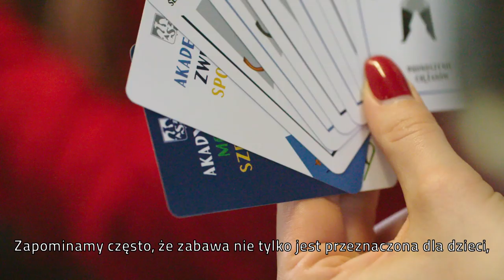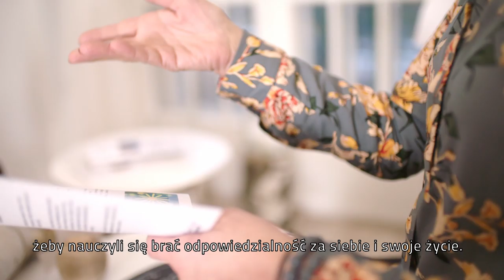Pedagogika | Wyższe Szkoły Bankowe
Co rozumiesz pod słowem PEDAGOGIKA? Czy jest to dla Ciebie rozwój? Wychowanie? Istota człowieka? Zobacz, czym jest ten obszar i dlaczego tak ważne jest zerwanie z myśleniem “ idealna lekcja, idealna szkoła, idealny nauczyciel”.